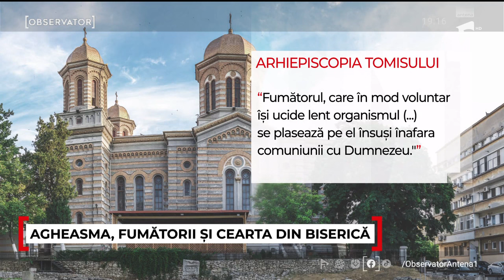Teoriile lui IPS Teodosie: fără agheasmă fumătorilor şi fără "relaţii trupeşti" după Bobotează